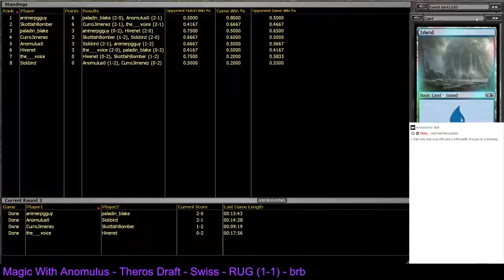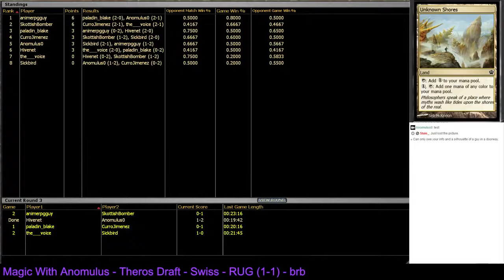Theros Draft #24 Round 3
anomulus0 plays Theros draft

More THEROS limited from MagicGatheringStrat

Bava drafts the very first Theros draft (Theros Draft #1) at the prerelease and he crushes it!

Our bot on Magic Online is "mtgostrat". Show your support Want more videos in more formats? Support our efforts by becoming a patron today